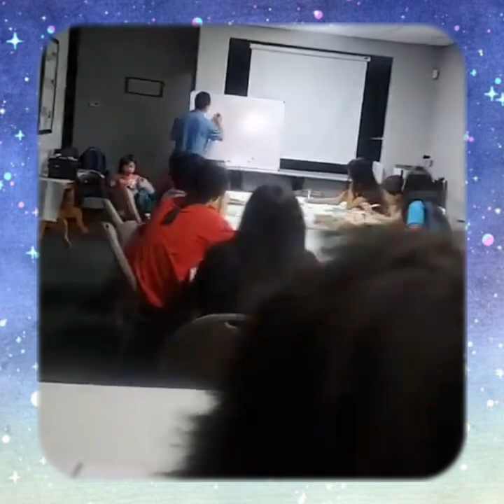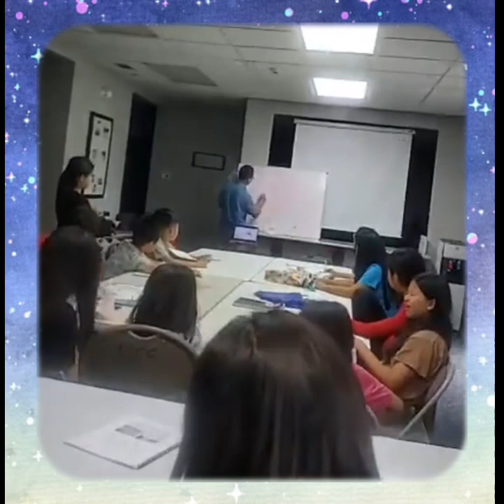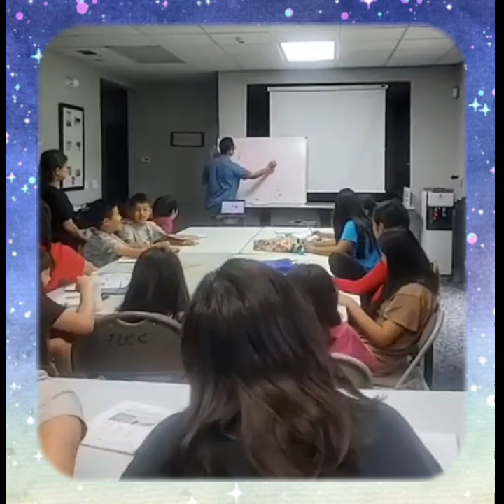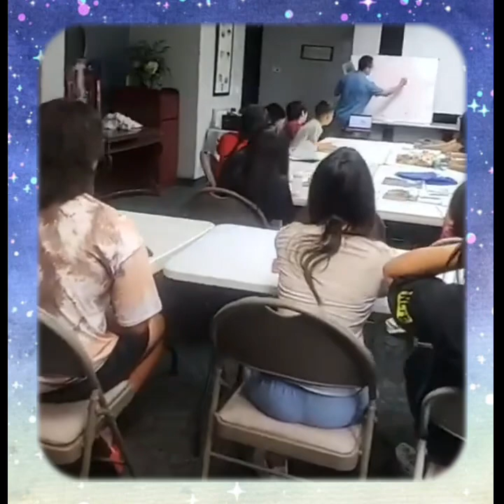LI-SU ꓕꓳ ꓶ ꓢꓲ ꓔꓬ ꓟ ꓲ Lisu Language Center I Learning Lisu Language I Lisu Times